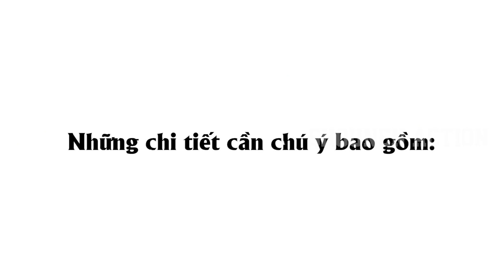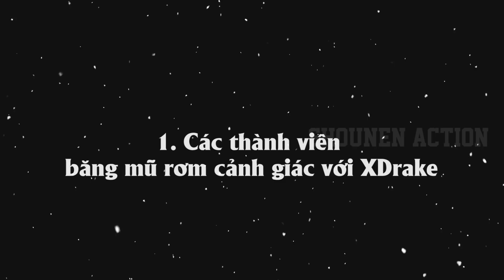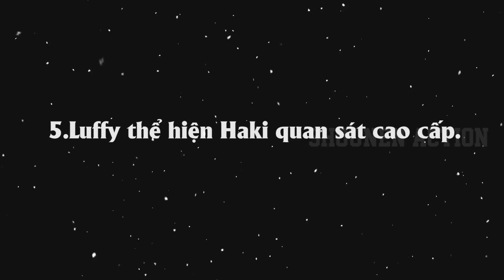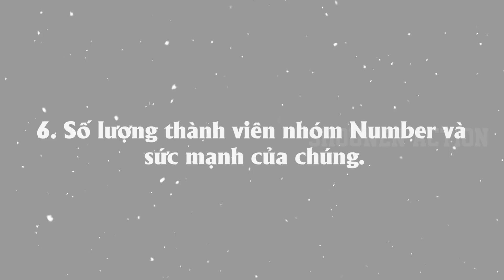Luffy thành thạo Haki quan sát cao cấp , Vũ khí sáng tạo của Queen - Phân tích One Piece chap mới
Trong One Piece chap 991 , đã có rất nhiều chi tiết chúng ta đặc biệt cần phải chú ý , và trong video này chúng ta sẽ phân tích kĩ những chi tiết đấy .
Những chi tiết cần chú ý bao gồm:
1. Các thành viên băng mũ rơm cảnh giác với XDrake.
2. Sức mạnh đặc biệt của Luffy được khẳng định.
3. Các trận chiến của các cá nhân được hé lộ dần.
4.Súng máy đặc biệt của Queen.
5.Luffy thể hiện Haki quan sát cao cấp.
6. Số lượng thành viên nhóm Number và sức mạnh của chúng.
7. Sức mạnh của Sulong Inuarashi và Nekomamushi.